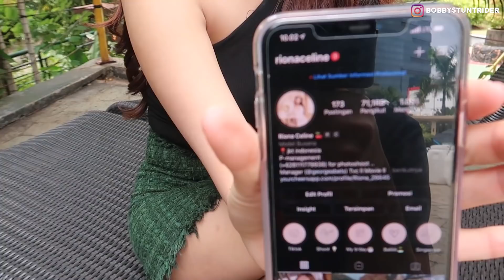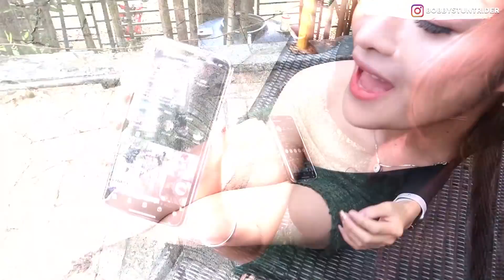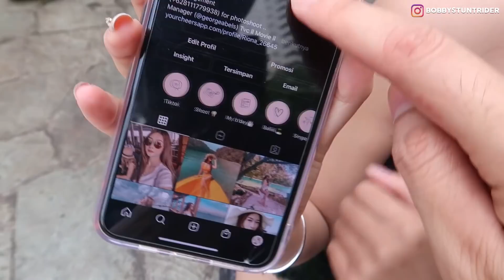MODUS MODAL FOLLOWERS BANYAK ! AWALNYA DIA GALAK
Waduh gimana nih? lanjutin yaa :D
nih yang pada kepo IG nya : @rionaceline

Thanks gais, mudah2an terhibur ya !!!
Edanin pokoknya mah :)